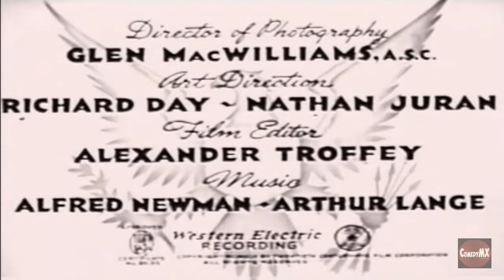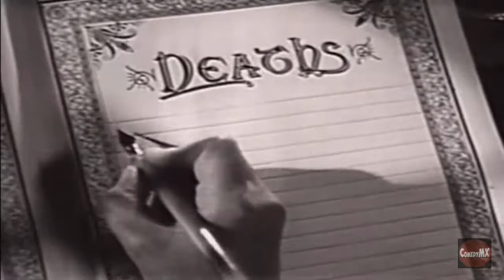5 World War-2 News Parades | Castle Films reports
Mini-reports on World War-2 in the years 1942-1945. Castle Films sold these reports on 8mm and 16mm film to the home movie market.

ABOUT: Action & Adventure TV Shows channel features classic television shows and serials from the Golden Era along with esteemed documentaries from World War-2, the Korean War and the Vietnam War!